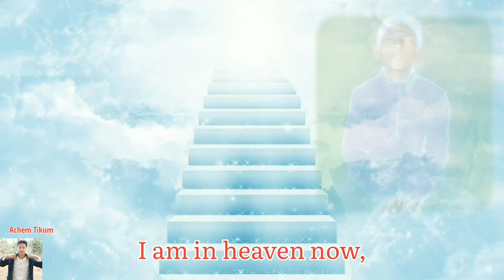Part-2 Responsible brother|English subtitles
Hello friends, finally we have come up with the part-2 of Three siblings (The responsible brother) Please do continue to show more love and support.
Actors-
Thomei konyak-as responsible brother
Tsingngam konyak
Jumei konyak
Videography:Achem Tikum
Directed by :Achem Tikum